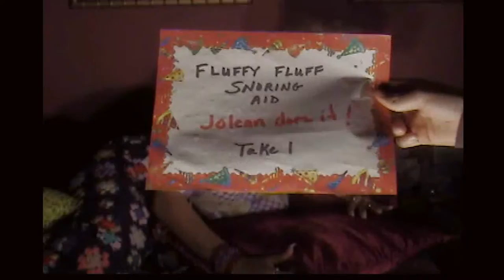Fluffy Snoring Aid - From the Vault Series 4: First Run Commercials - Jolean Does it!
'Jolean Does it!' starring Jolean Thorton. In this special series titled 'From the Vault Series 4: First Run Commercials', we are re-introducing you to the first season of commercial spoof segments from 2009. There is a special introduction from co-creator and star Chad Bishop and bloopers and outtakes at the end.
In this particular episode, Jolean has been having trouble sleeping because of her snoring and loud lovers in bed. She gets fed up with it and introduces the Fluffy Fluff Snoring Aid. You just smother them.
Thank you for all the views!!!
Become a "Joleaner" today on Facebook!
Plus, if you want to talk with Jolean, check out her daily blog!
Starring Chad Joseph Bishop.
Filmed by Lori 'Lou' Hall
'Jolean Does it!' Created by Chad Bishop and Lori Hall.
'Jolean Thorton' Created by Chad Joseph Bishop.
Written and Produced by Chad Bishop and Lori Hall
Video Editing by Chad Bishop
Filmed in Roxbury and Andover, Maine USA.